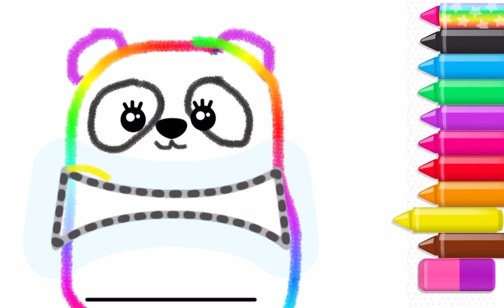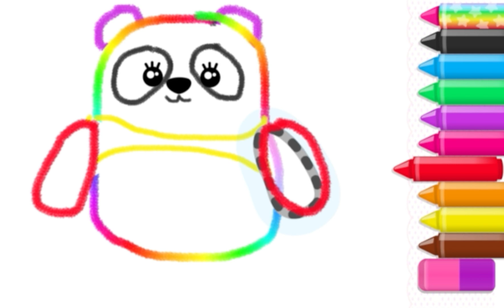Draw a dancing panda